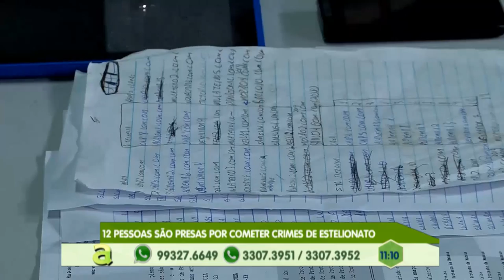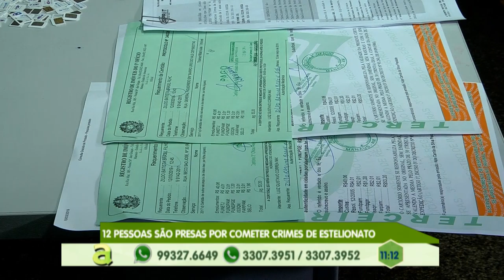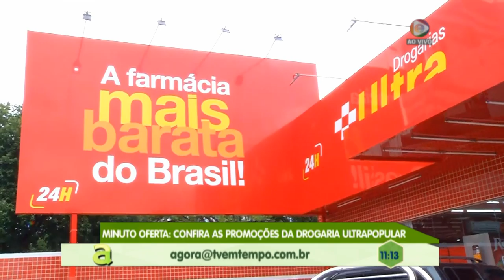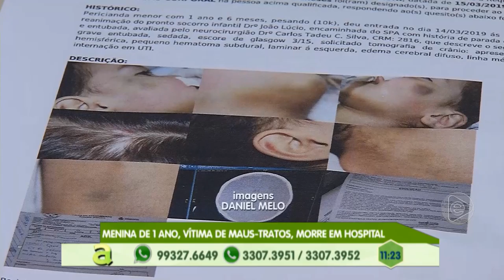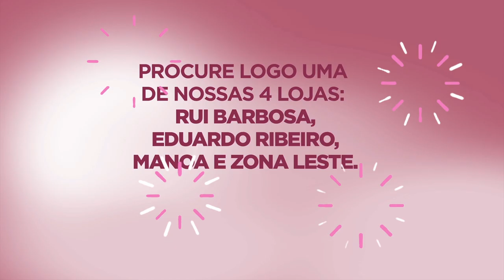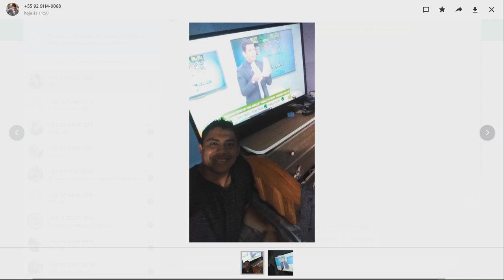Programa Agora (22.03.2019) 01º Bloco